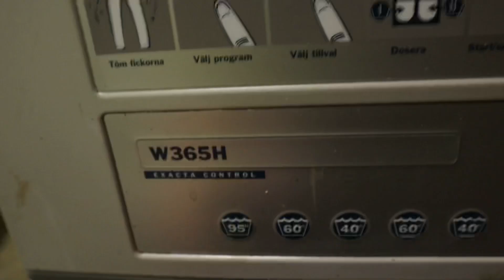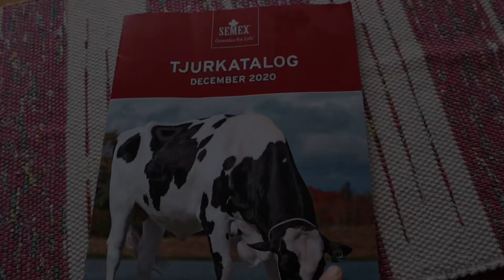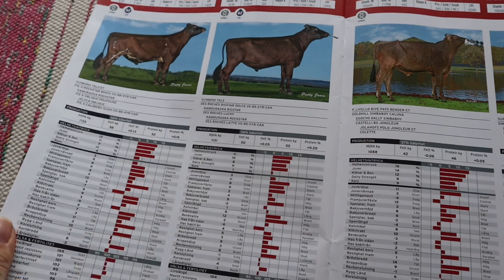Vlogg vecka 7 - Besök av semex för påfyllning av sperma doser !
Efter mycket krångel och En kaos vecka fick jag till en liten vlogg ! Lite allmänt samt besök av Magnus Hoff ifrån semex där vi köper sperma doser ifrån åt korna och kvigorna. 🐮